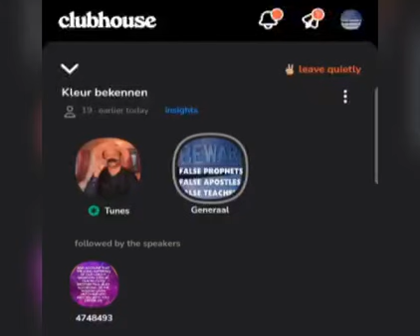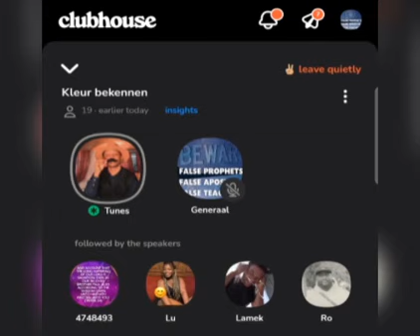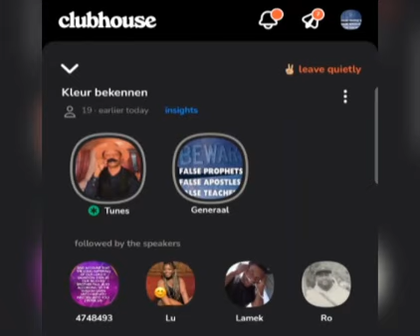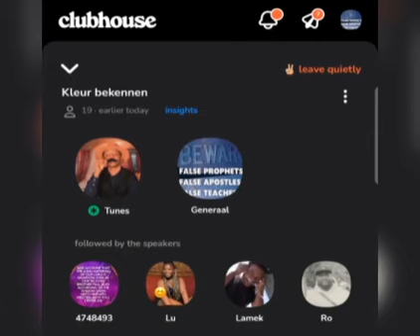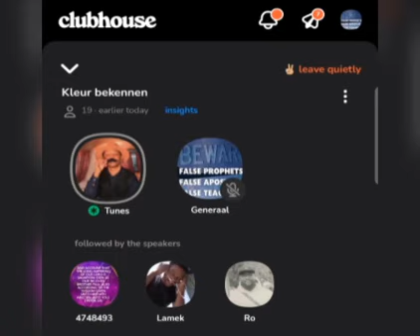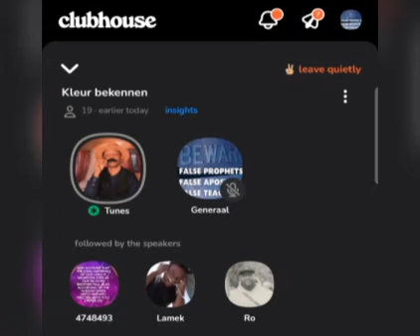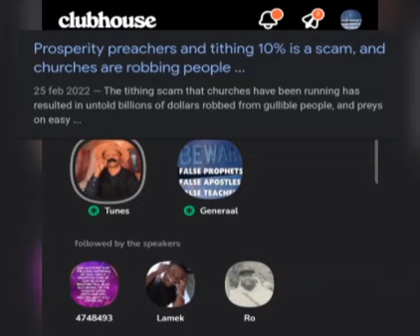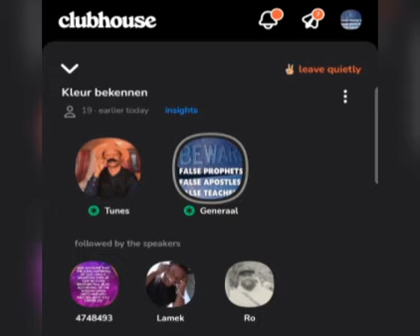Onbijbelse leer van De Rots Ministries in Amsterdam | voormalig kerklid Earl legt ons uit